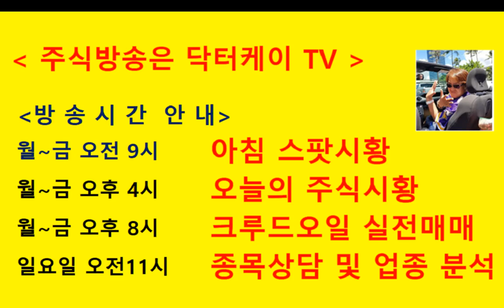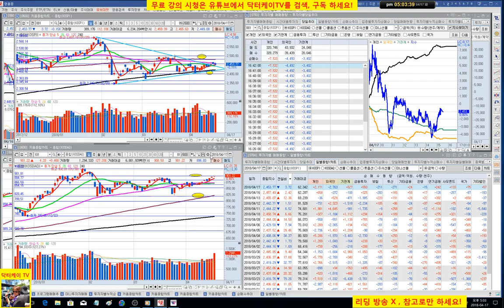= 닥터케이 TV =오늘의 주식시황/180417/코스피 외국계 매도 하락, 코스닥 상승 마감,삼성전자,LG전자,SK 하이닉스/주식으로 1억만들기/직장인과 주식초보를 위한 주식방송